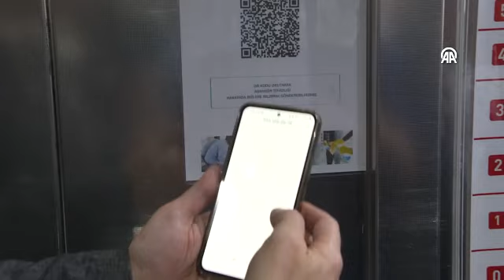Trabzon'da hastane asansörlerine hijyene "karekod"lu kontrol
Trabzon Sağlık Müdürlüğü, kamu hastanelerinde asansörlerin hasta ve yakınlarınca denetlenebilmesi için geliştirilen "karekod" yazılımını uygulamaya koydu.

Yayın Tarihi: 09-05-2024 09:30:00